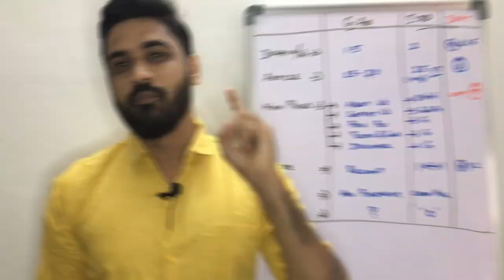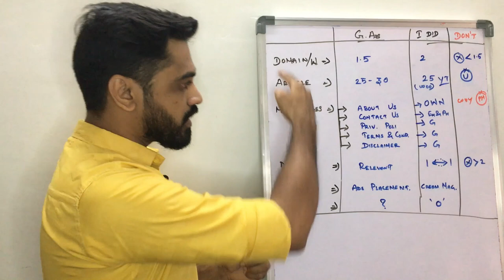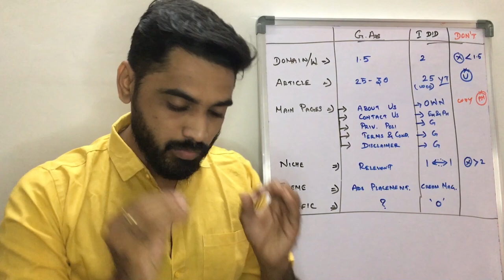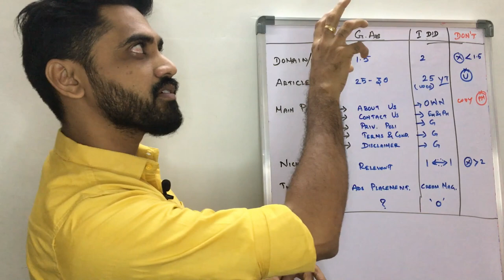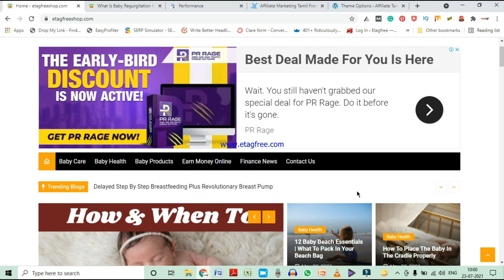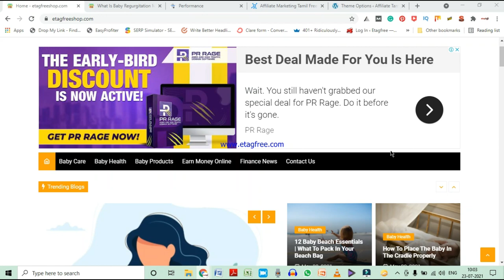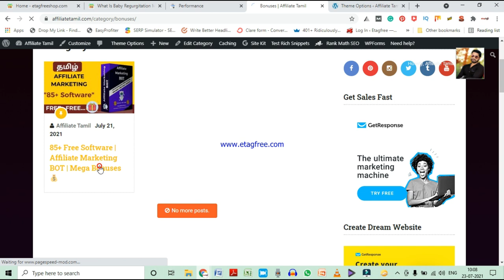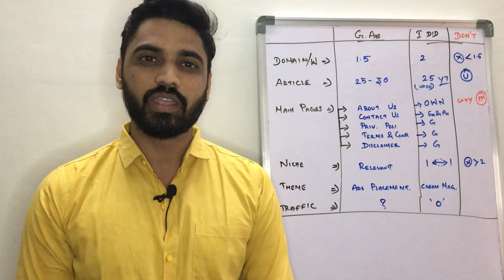How To Get Google AdSense Approval For Website Tamil 2023 Fast Method Without Traffic💸AdSense Tamil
This theme Is suitable for only “WORDPRESS”

Step -2: Download this TRAFFIC BOT and get unlimited FREE Traffic

Step -3: Get the money to your BANK.

Step -4: Rinse it... Do it again..

My Custom Bonus🎀:
🎀Bonus #1: FREE Google Adsense Theme worth of ($59= Rs. 4320/-)
🎀Bonus #2: 100+ FREE premium Software and Tools
🎀Bonus #3: FREE 1 Lakh articles (covers all NICHES) that you can spin and reuse it on your website.
🎀Bonus #4: FREE Wordpress article Spinning Tool ($27 = Rs. 2000/-)

This video is about:
In this above video, I have covered the following topics, that every blogger and affiliate marketing beginner should know in order to get google adsense approval for website wordpress and blogger in tamil 2021.

Hope I covered the following queries:

💰how to get google adsense approval fast tamil with no traffic?
💰how to get google adsense approval for website in tamil
💰how to apply for monetization and create new adsense account
💰how to get google adsense approval for blogger in tamil
💰how to apply for adsense for new blogger in tamil
💰how to add google adsense to your wordpress website
💰how to apply blogger website for adsense in tamil
💰how to get adsense approval in tamil
💰adsense valuable inventory no content in tamil
💰how to earn money from Google Adsense in Tamil
💰how to get google adsense approval for Wordpress blog

Hi.. Greetings from etagfree.com. 👋🎉🎉

3. Wanna earn real money online full time in Tamil?

If all your answer is Big "YES" to the above questions.. Then sounds great👌 You are at the right place👍